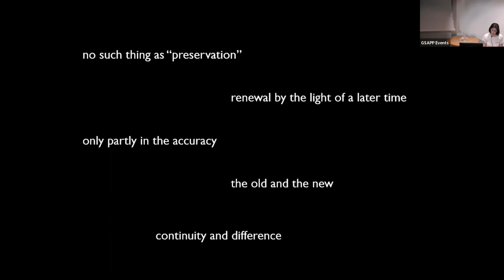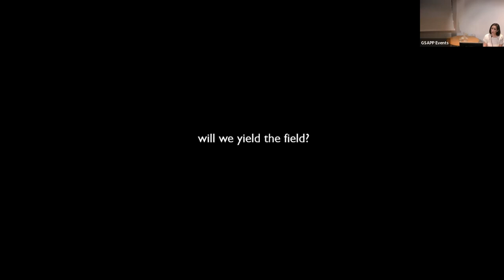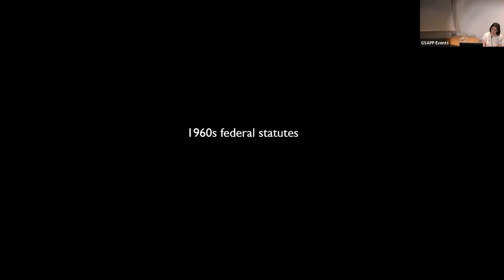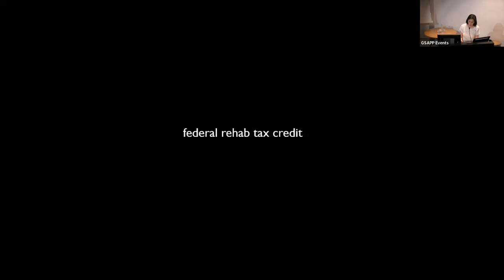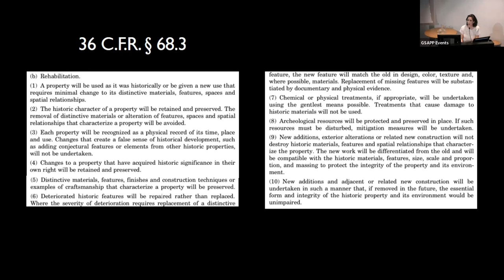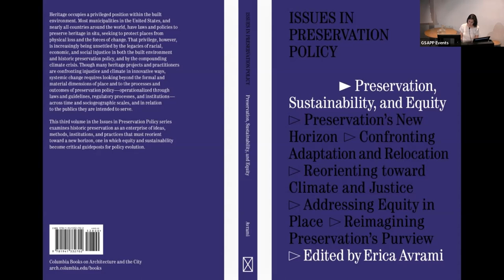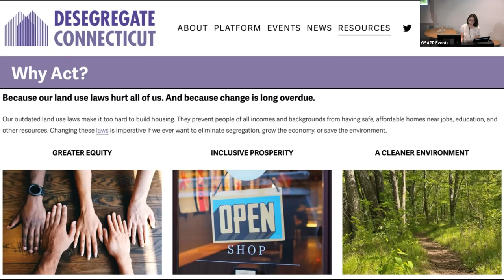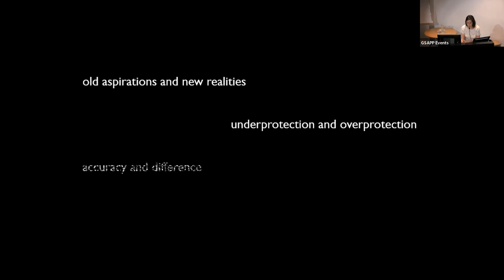Columbia GSAPP Dean's Lecture Series: Sara Bronin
The Paul S. Byard Memorial Lecture delivered by Sara Bronin, Professor at Cornell’s College of Architecture Art & Planning and Associate Member of the Cornell Law Faculty.

Sara Bronin will be joined in conversation by Erica Avrami, James Marston Fitch Assistant Professor of Historic Preservation, and Jorge Otero-Pailos, Professor and Director of the MS. and Ph.D in Historic Preservation programs at Columbia GSAPP.

This lecture will be held in person and is open to Columbia University affiliates with a Green Pass, and will be live-streamed for the general public on the GSAPP YouTube Channel.

Sara Bronin is a Mexican-American architect and attorney whose interdisciplinary research focuses on how law and policy can foster more equitable, sustainable, well-designed, and connected places. As a leading voice on historic preservation law and related land use practices, Bronin was recently nominated by the Biden administration to chair the U.S. Advisory Council on Historic Preservation (ACHP). The council advises the president and congress on decisions and policies that promote the preservation and enhancement of national historic resources.

In addition to her books and treatises on land use and historic preservation law, Bronin has written over two dozen articles on renewable energy, climate change, housing, urban planning, transportation, real estate development, and federalism. Her forthcoming book, Key to the City (W.W. Norton Press), will explore how zoning rules rule our lives. She advises the National Trust for Historic Preservation and Sustainable Development Code, serves on the board of Latinos in Heritage Conservation, and leads Desegregate Connecticut. Previously, she led the award-winning, unanimously-adopted overhaul of the zoning code and city plan of Hartford, Connecticut, and spearheaded the city’s first climate action plan. Bronin holds a juris doctor from Yale Law School, a master of science from the University of Oxford (Rhodes Scholar), as well as a B.Arch. and B.A. from the University of Texas–Austin.

The Paul S. Byard Memorial Lecture celebrates the legacy of Paul S. Byard, Director of Historic Preservation at Columbia GSAPP from 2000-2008. The lecture has previously been given by Annabelle Selldorf, Tod Williams and Billie Tsien, Cruz y Ortiz, Francine Houben, and Nieto Sobejano among others.